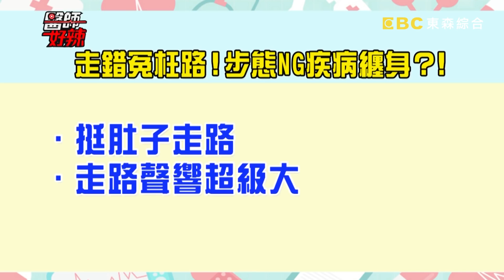戒掉NG壞習慣！上班族愛翹腳，脊椎壓迫慘失禁？！【醫師好辣】田知學 趙國翔 謝忻 2小時特映版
戒掉NG壞習慣！
藝人： 王瞳、艾成、Vicky、李懿、謝忻、徐小可
醫師： 吳文傑、宋明樺、黃彥鈞、江坤俊、陳怡孜、林志豪、陳欣湄、林葳、黃如玉、宋晏仁、田知學、蕭晨隆、趙國翔

00:45 你身體健康走鐘了嗎！
40:25 錯誤NG行為好傷身！